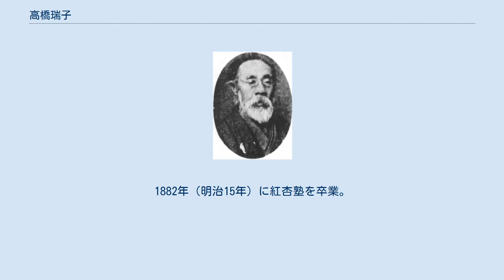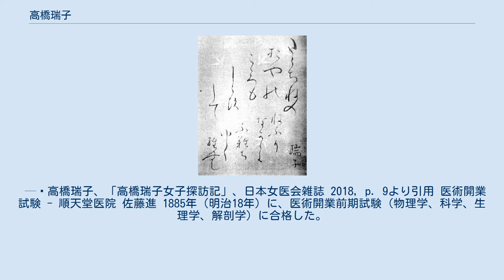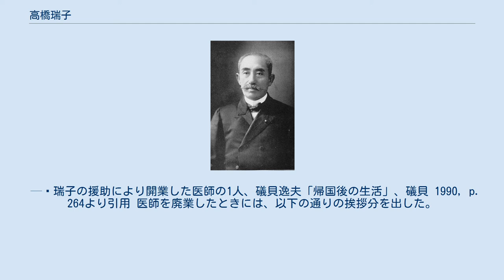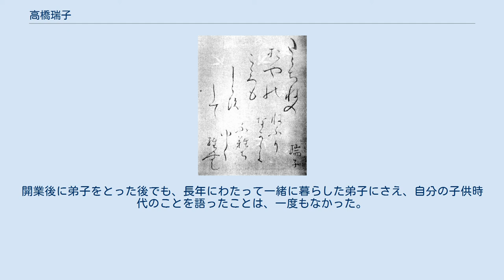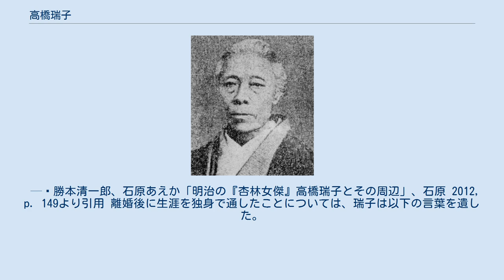高橋瑞子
高橋 瑞子（たかはし みずこ、1852年12月5日〈嘉永5年10月24日〉 - 1927年〈昭和2年〉2月28日）は、日本の医師。
荻野吟子、生沢クノに次ぐ、日本で第3の公許女医である。
当時の唯一の私立医学校でありながら、女子の入学を許可していなかった済生学舎に、女性である自身の入学を認めさせることで、女性の医学への門戸を開かせた。
「日本女医の開拓者」「日本の女性医師育ての親」「女医のパイオニア」とも呼ばれる。
その波乱万丈な生涯でも知られている。
「瑞子」は医師となった後に名乗った名で、戸籍名は高橋 瑞（たかはし みず）、または高橋 みづ。
別名、高橋 ミツ、高橋 みつ。
姉の息子（養子）に、避妊法「オギノ式」で知られる医学博士の荻野久作がいる。
 三河国幡豆郡西尾（後の愛知県西尾市鶴ヶ崎町）で、中級武士である西尾藩藩士の家に誕生した。
父は高名な漢学者とも言われ、和漢の学に造詣が深かったことで、瑞子は強い向学心を抱いて育った。
幕末の動乱により、父は没落士族となり、生活は楽ではなかった。
1862年（文久2年）、瑞子が9歳のときに父が病死し、母も間もなく死去した。
 高橋家の家督は、長兄夫妻が継いだ。
瑞子は兄たちが漢学を学んでいた影響で、自らも学問を望んだが、兄から「女に学問は不要」と希望を絶たれた。
裁縫の教えを兄嫁に乞うたが、兄嫁に無視されたため、瑞子は既成の着物を解いて構造を研究し、自力で裁縫を身につけた。
この頃より、他人に頼らず自力で道を突き進んでゆく性格は顕れていた。
 1877年（明治10年）、東京の伯母から「養女に迎えたい」と乞われて上京したが、伯母の家ではすでに養子が迎えられており、結婚を前提とした話であった。
伯母が財産家にもかかわらず吝嗇家で、瑞子にろくに食事を与えないなど虐待したことなどが理由で、結婚話は約1年で破綻し、瑞子は家を出た。
 生活のため、ある家に手伝いとして住み込んだところ、その家の者の弟への嫁入りを勧められた。
相手は小学校の教員であり、生活の上でも不安がないと思われたが、これも失敗して離婚した。
この他に、車屋と同棲して飢えを凌いだ話なども伝えられている。
後年に瑞子と親交（後述）を持つ吉岡彌生は、当時の瑞子の生活の窮状を、自著で以下の通り述べている。
 女が働いて自活するといっても、仕立物や洗濯の内職で得られる収入はたかの知れたもので、高橋さんは、持っていた着物や道具を質に入れたり売り飛ばしたりして、どうやら飢えを凌いでいました。
高橋さんが、車夫と一しょに住んでいたという噂は、──もしほんとうであったとしたら、恐らくこのどん底時代の出来事ではなかったでしょうか。
──高橋さんの男まさりの性格や伝法肌のところには、よほど浮世の荒波を潜ってきた人でなければ見られないものがありましたから。
 — 吉岡彌生、秋山聾三「瑞子二説」、秋山 1991, p. 70より引用 津久井磯 当時の東京で、女性が1人で自活していくことは並大抵のことではなかった。
瑞子は手に職を付けることを考え、産婆（助産師）への道を志した。
良妻賢母の思想が根強く、女性が仕事に就くことが困難であった当時、産婆は例外的に女性のみが勤めることのできる稀有な職業であり、その上、収入も安定し、政府や地域社会に認められた職業でもあった。
 産婆会の会長である津久井磯が、前橋で数人の助手を雇って開業していたことから、1879年（明治12年）、瑞子は前橋に移り、知人の紹介により、磯の助手として住み込みで勤めた。
瑞子は新参者にもかかわらず、早々に頭角を現し、磯の信頼を得るに至った。
磯の没後に建立された後述の顕彰碑にも、瑞子のことが「従遊もっとも久しく、学術最も勝る」と記載されている。
 折しも1876年（明治9年）に、東京府で産婆教授所が設置されて以来、産婆教育は従来の徒弟制度に代り、正式な産婆教育が開始された時期であった。
磯は瑞子に、正式に産婆学を学ぶことを勧めた。
1881年（明治14年）、瑞子は産婆開業資格を取るべく、上京して産婆養成所である紅杏塾（後の東京産婆学校）で学んだ。
学費は磯が援助した。
瑞子は磯の助手として産婆の実践を学ぶことに加えて、この紅杏塾で、その実践を裏付ける理論を学んだ。
特に徒弟制度では学ぶことのできない異常妊娠分娩産褥論、初生児処置などを...